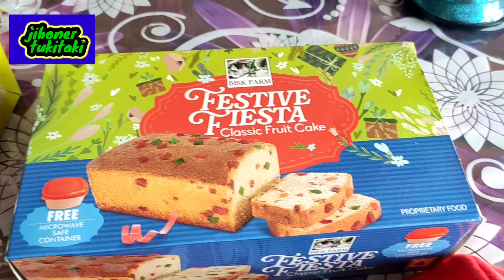Youtuber meet up video// বলতো আমি কার সঙ্গে দেখা করতে গেলাম@Jiboner Tukitaki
somoyshohagyoutubefamily somoyshohagyoutubefamily Youtuber meet up video// বলতো আমি কার সঙ্গে দেখা করতে গেলাম@Jiboner Tukitaki
আমি সোমা সাধারণ ঘরের গৃহবধূ। আমার চ্যানেলের নাম জীবনের টুকিটাকি আজ আমি আমার ভিডিওতে এক ইউটিউবারের সঙ্গে মিট করলাম সে আমার খুবই প্রিয় মানুষ এছাড়া একটু ঘোরাঘুরি এটাই তোমাদের সাথে শেয়ার করলাম
তোমরা পাশে থাকলে তবেই আমি তোমাদের ভালোবাসায় এগিয়ে যেতে পারবো🙏